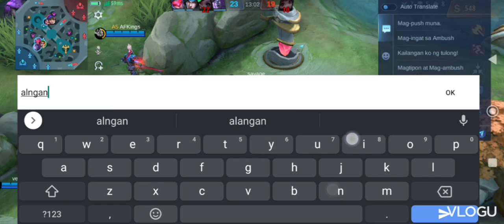tank vs 5 man...... please subscribe pOH mga ka tote...